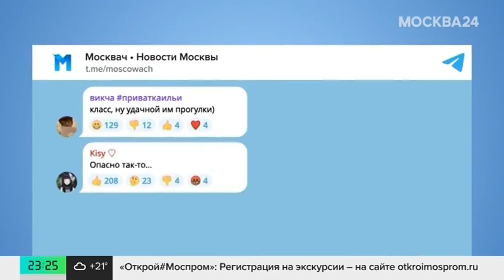Юристы прокомментировали, законно ли держать экзотических животных в квартирах - Москва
Москвичи стали чаще заводить экзотических животных, среди которых игуаны, кабаны, пумы, еноты, обезьяны, змеи, сервалы. Юристы прокомментировали, законно ли держать их в городских квартирах

Почему появилась мода на экзотических животных?